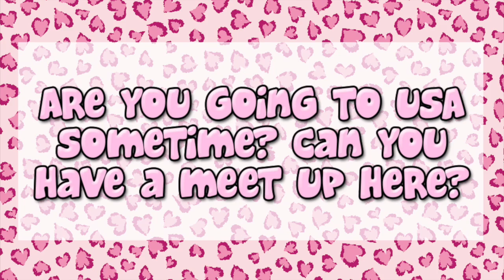Q&A - Get to know me!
♥ I edit my videos in Final Cut Pro.
♥ I record with Canon EOS 600D.

♥ Do you want to send me some mail? Send it to:
Murderess Blog & Clothing
Box 77
13822
Älta